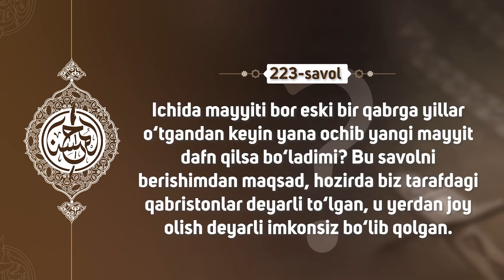223-savol: Mayyiti bor eski qabrga yangi mayyitni dafn qilish hukmi